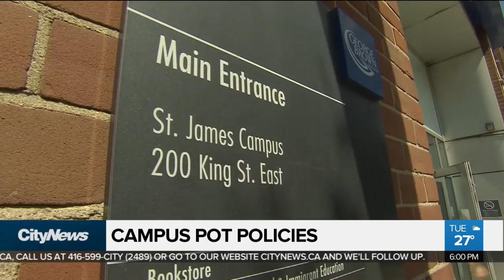Higher education: examining campus pot policies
Colleges and universities across the Greater Toronto Area are taking a strict approach when it comes to regulating the use of pot on campus. Shauna Hunt continues our Marijuana Files series with a look at recreational weed and higher education.